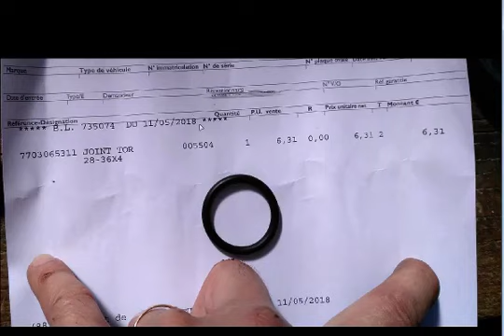Résoudre une fuite de liquide de refroidissement sur scenic 1.6l 16s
NB: Cette vidéo, comme toutes les autres de la chaine, est à usage pédagogique. Toute activité de bricolage est intrinsèquement dangereuse. De plus, j’ai pu commettre des erreurs sur les indications données qui impacteront directement votre sécurité, la fiabilité de l’objet réparé.  Aucune garantie et aucune responsabilité ne peut être consécutive au suivi de ces tutoriels amateurs. Si vous cherchez des garanties alors il faut faire appel à un professionnel reconnu.